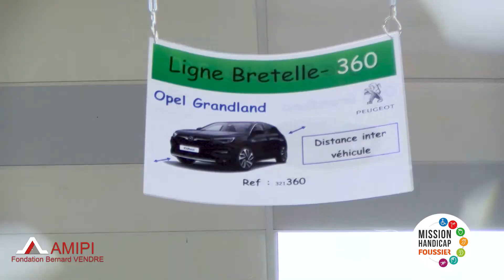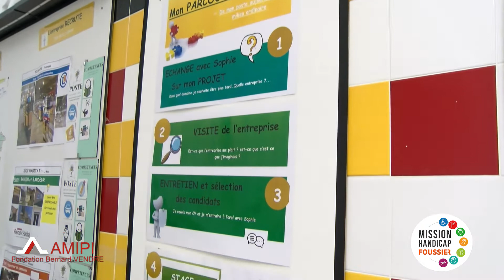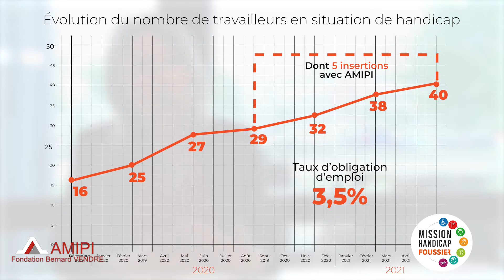REPORTAGE - La mission Handicap Foussier avec la Fondation AMIPI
À travers le parcours de Toufik Akkouche découvrez comment la Mission Handicap Foussier travaille avec les autres acteurs engagés de la région.

Le partenariat avec la Fondation AMIPI a permis de recruter et de former 5 travailleurs en situation de handicap en 2021 !

Plus de 40 personnes ont déjà rejoint les différents services de l'entreprise !